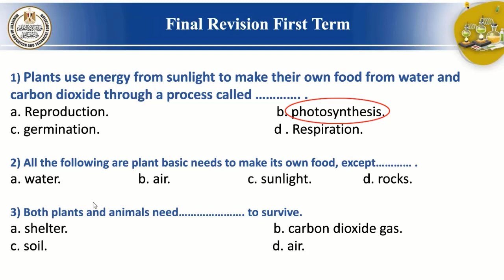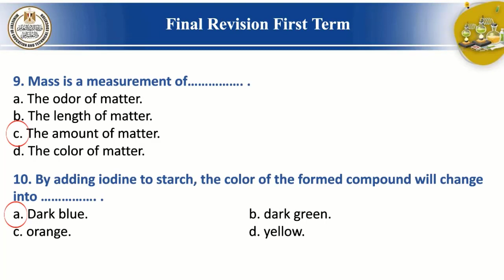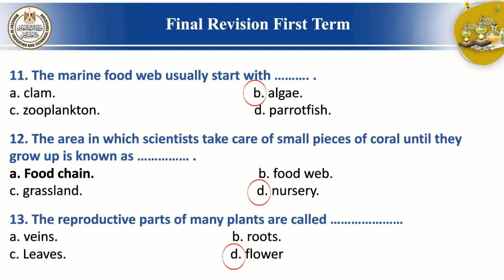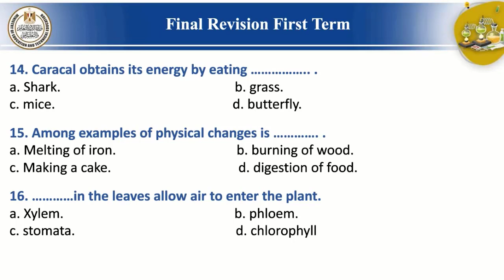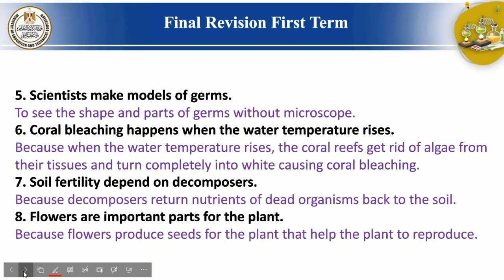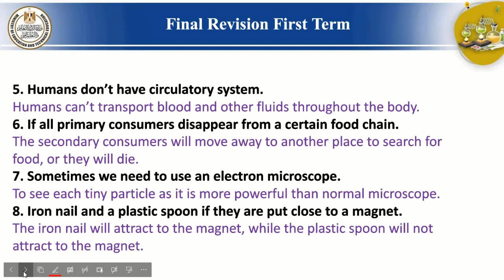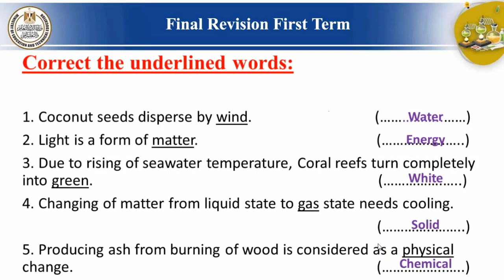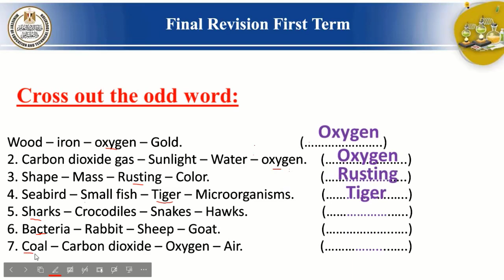Science primary 5 Final Revision First term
اعزائنا الطلاب يمكنكم التواصل بالإدارة العامة للمحتوى التعليمى من خلال الصفحة الرسمية للإدارة على الفيس بوك وهى